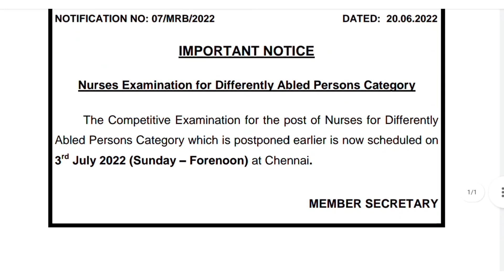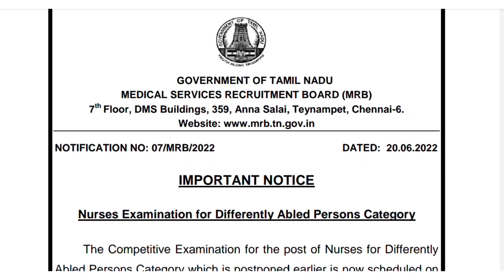Tn mrb exam latest news today Nurses exam in Tamilnadu tn mrb nurse recruitment 2022#Latest mrb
Hi friends welcome to @govtjobstamil you tube channel

Today my video represents about MRB nurses exam latest updates